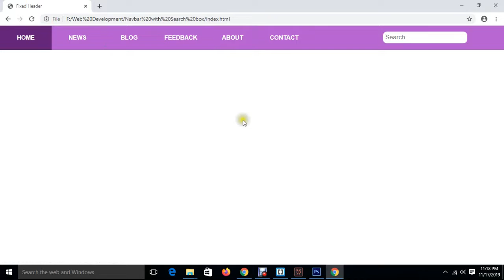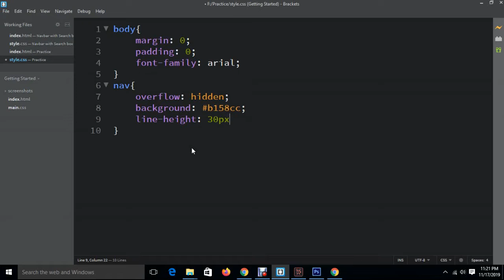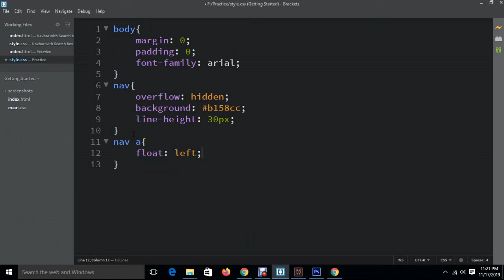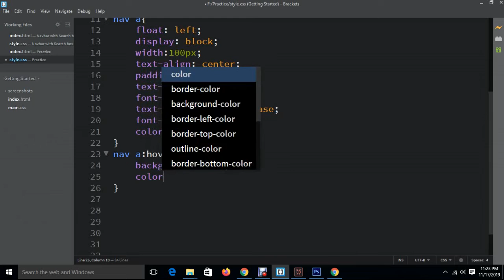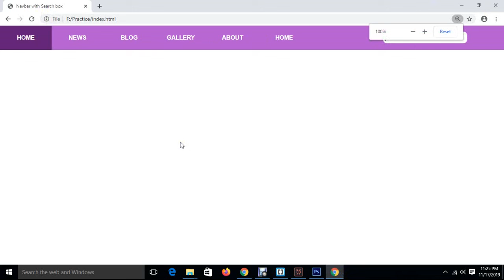HTML and CSS Navigation Bar with Search Box